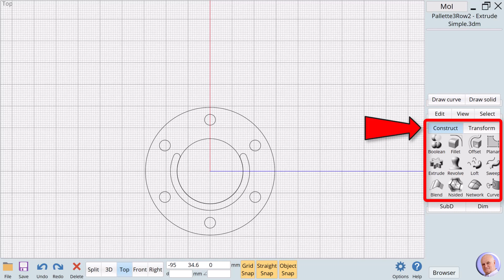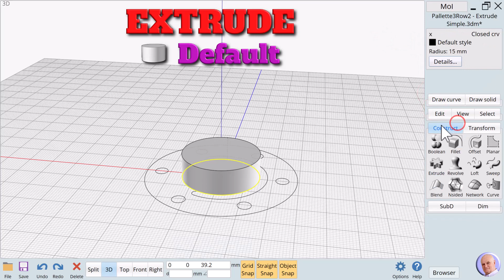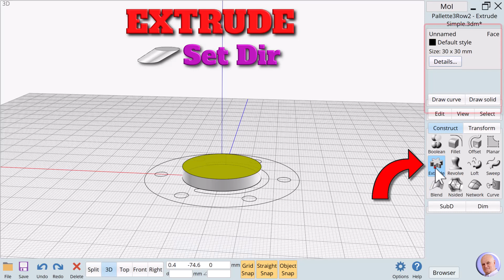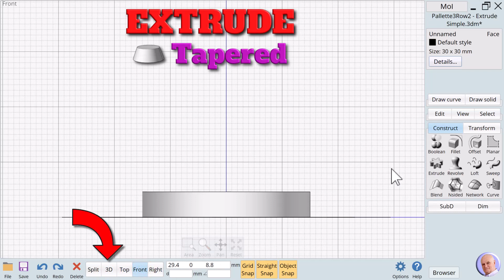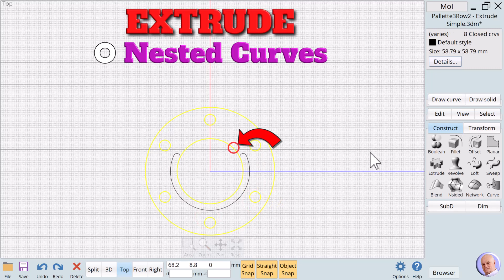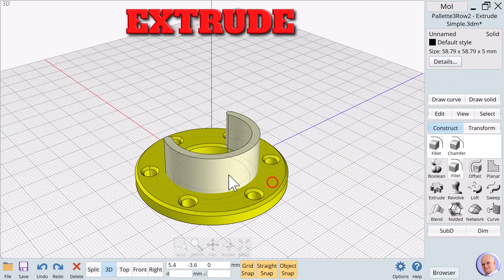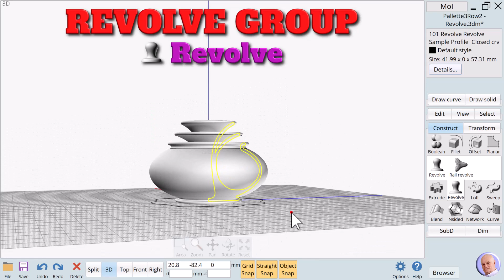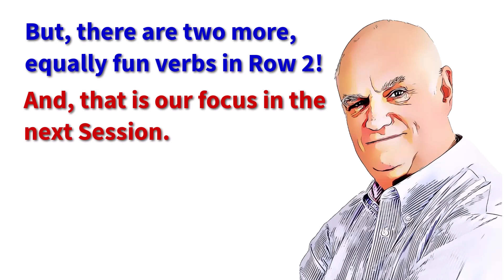MOI3D: 110B Extrude Revolve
Playlist: 3D Design for Fun & Life
A 3D design course based on Moment of Inspiration (MOI3D) using the Noun and Verb approach to learning 3D design.

This session introduces several verbs on Palette 3.